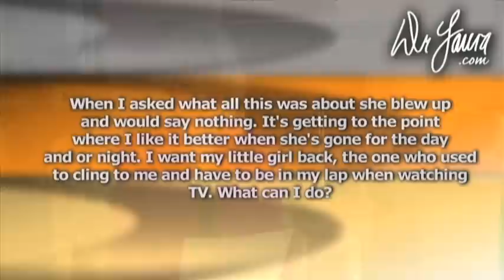Help! My Teen is a Pain in the Neck!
Frank's 14 year old has become impossible to live with; everything is an argument or fight.  What happened?  And what can he do about it?